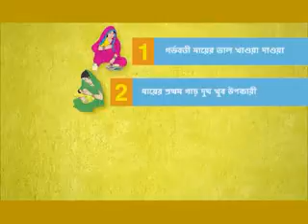chaar baatein newspaper